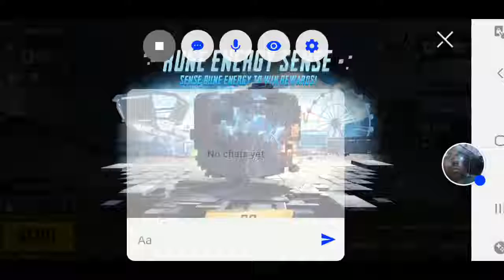Let's play: PUBG MOBILE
Stream now!